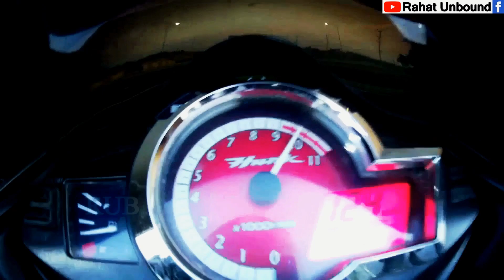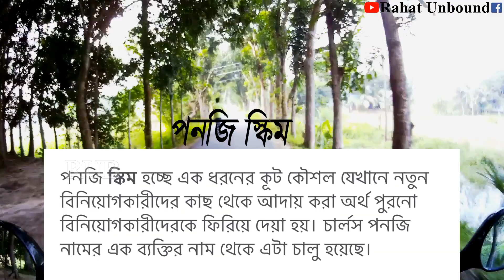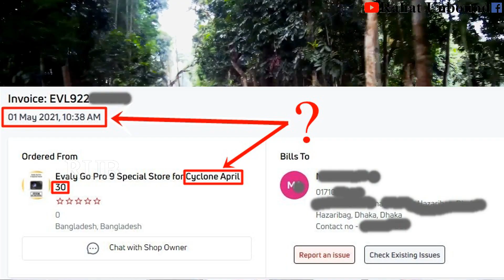GoPro Hero 9 on Evaly | Action Camera GoPro Hero 9 | Evaly Cyclone & A Business Trap! |RahatUnbound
Huge Discount on GoPro Hero 9 Black on Evaly. Action Camera GoPro Hero 9. Evaly Cyclone as A financial Trap. Rahat Unbound.

I have bought/ordered a GoPro Hero 9 or GoPro 9 or gopro 9 action camera from evaly cyclone april 30 , 2021. But evaly did not deliver my action camera gopro 9 or did not return my money I paid them for gopro 9.

Evaly is selling GoPro Hero 9 or GoPro 9 or gopro 9 or hero 9 or gopro 9 action camera 9 on huge discount on evaly cyclone. But recently evaly has cheated with it’s customer by the product ordered on evaly cyclone. Evaly Cyclone is called a discount campaign on bikes, action cameras, motovlogging tools etc.

Recently Evaly CEO rasel has been arrested not to deliver customer’s order in time. These product are ordered on evaly cyclone.

Chapters:
00:00 Cinematography
00:51 Intro
01:58 Video Corrupted
03:38 Monkey Business
05:03 GoPro 9 on Evaly
09:14 Reason to Evaly Collapse
10:27 Daydreaming Consumer or Reseller of Evaly
12:49 Buy GoPro on Installment or EMI
13:54 Closing
14:08 Escaped from an Accident
14:31 End Screen

Releted Keywords:
rahat unbound,
motovlog,
bangladeshi vlog,
bangla vlog,
vlog channel,
bike review bangla,
new bike in bd,
new bike price in bd,
rahat not the outsider,
Evaly cyclone,
gopro hero 9,
gopro 9,
evaly gopro 9,
evaly order receive,
evaly cyclone order,
evaly cyclone offer,
go pro 9,
gopro 9 action camera,
best action camera,
evaly gopro receive,
second hand action camera,
2nd hand gopro,
go pro action camera,
evaly caught,
evaly ceo,
evaly ceo arrested,
evaly trap,
evaly scam,
evaly bike receive,
evaly cyclone bike,
evaly order receive date,
evaly ceo live,
evaly news,
evaly history,
gopro 9 price in bangladesh,
gopro price in bangladesh,
gopro price 2021,
old gopro price,
used gopro sell,
used gopro 9 sell,
used gopro market,
2nd hand gopro market,
** ANTI-PIRACY WARNING **
Copyright: Rahat Unbound.